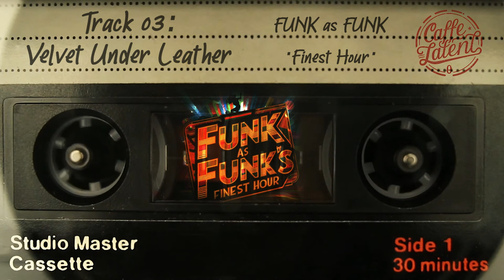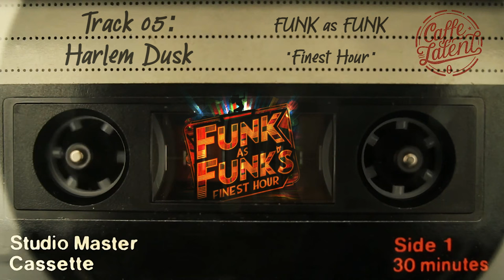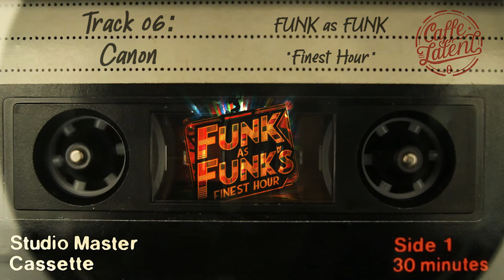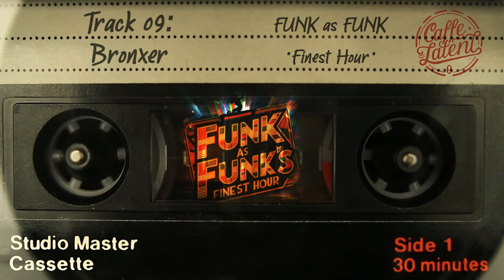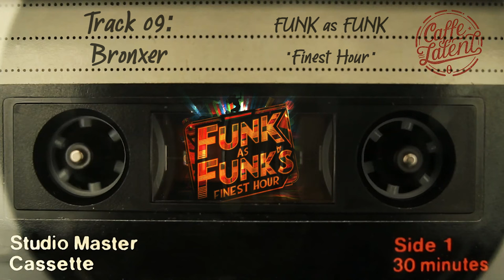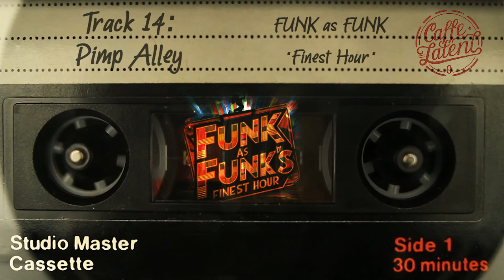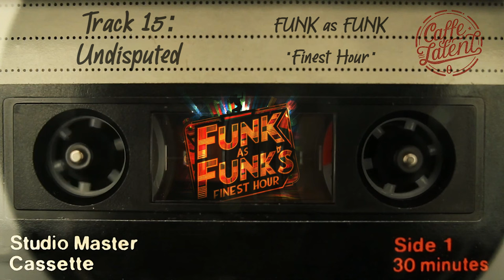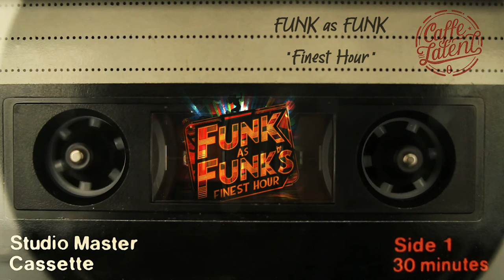Funk as Funk's Finest Hour - 1 hour of (mostly) instrumental funky music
@CaffeLatent proudly presents FunkAsFunk 's 'Finest Hour'. 60 minutes of varied, surprising, ever changing funky grooves.

Tracklist:
0:00 (1) Outrun
2:56 (2) Prime Time
5:41 (3) Velvet Under Leather
10:05 (4) Funknown
15:04 (5) Harlem Dusk
20:49 (6) Canon
23:51 (7) Bassic
28:47 (8) Barred Blues
31:33 (9) Bronxer
34:33 (10) Short Fuse
37:21 (11) Your Place
41:04 (12) Strat Stride
45:51 (13) Xploit
48:43 (14) Pimp Alley
52:46 (15) Undisputed
55:47 (16) Goldfunker

Music generated with AI sunoai. Lyrics (if any) by @CaffeLatent